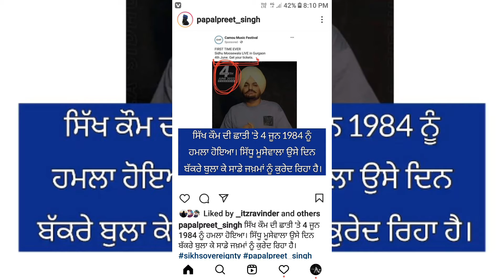ਸਿੱਧੂ ਮੂਸੇਵਾਲਾ || BIG UPDATE STORY ਰਹੀ ਦਿੱਤਾ ਜਵਾਬ || NEW CONTROVERSY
sidhu moose wala show.sidhu moose wala show camou music festival show.sidhu moose wala show live.sidhu moosewala show gurgaon.sidhu moose wala controversy.new controversy.

Sidhu Moose Wala Reply To ? in His Latest Story

ਹੈ ਕੋਈ ਹੋਰ 💪
ਸਿੱਧੂ ਮੂਸੇਵਾਲੇ ਦੇ ਫੈਨ ਚੈਨਲ
ਜੀ ਰੇਸ਼ਾਂ ਦਿੰਦਾ
ਇਹ ਮੇਰਾ ਨਿੱਕਨੇਮ ਆਂ 5911
Moosetape
Daily update videos
Daily memes
Daily Sidhu Moosewala
Daily Update of Moosetape

Upcoming movie : yes i am student

ਜਿੰਨਾ ਕੋਲ ਸਿੱਧੂ ਬਾਈ ਬਾਰੇ ਜਾਣਕਾਰੀ ਹੈ ਉਹ ਸਾਨੂੰ ਇੰਸਟਾਗ੍ਰਾਮ ਉੱਤੇ DM ਕਰ ਸਕਦਾ

All time online